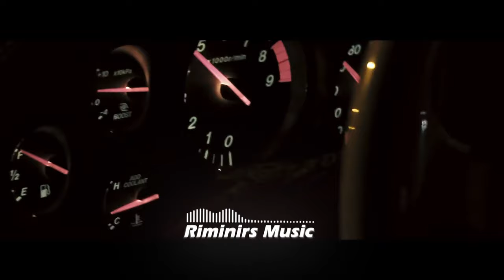Charlie Puth - We Don't Talk Anymore REMIX (Riminirs remix)🔥 CAR MUSIC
🔥Enjoyed the remix?🔥
🎵Be Sure to Check out Other Carmusic, SlapHouse, Housemusic Remixes on the channel!🎵

⚠️Important⚠️
If you would like to use any of my remixes for your own videos, credit in the description and link to my youtube channel is necessary and would be much appreciated!